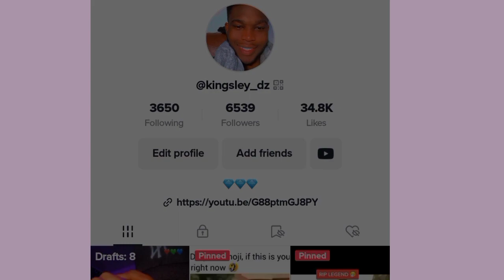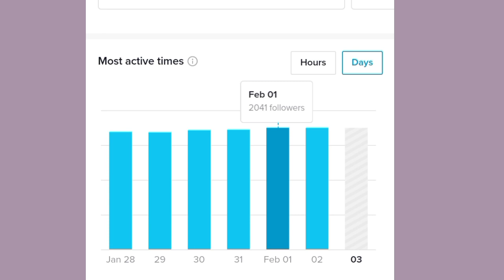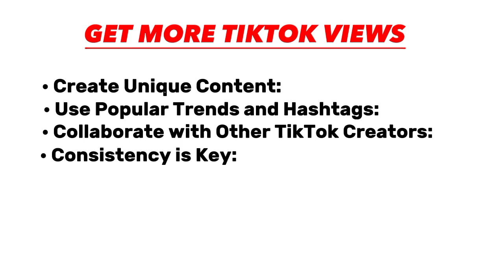Top Tiktok Secrets in getting More Video Views - get more tiktok video views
how to get more views and followers on tiktok,
how to make tiktok video get more views,
how to get more views and likes on tiktok 2022,
how to get more views on tiktok live 2022,
how to get more tiktok views,
how to make your tiktok video get more views,
how to get your tiktok more views after posting,
how to get more followers on tiktok and views,
tiktok algorithm to get more views,
how to get more views on tiktok anime,
how to get more views on tiktok app,
how to get more views and likes on tiktok,
how to get more views on tiktok after posting,
how to get more views and followers on tiktok 2022,
app to get more views on tiktok,
how to get more views and hearts in tiktok,
how to hack tiktok and get more views,
to get more views on tiktok akash khalid official,
how to make a tiktok get more views,
how to get a lot more views on tiktok,
how can i get more views on tiktok,
how can we get more views in tiktok,
how to get more views on tiktok dropshipping,
how do you get more views on tiktok,
how to get more views on your edits tiktok,
how to get more views on tiktok football,
how to get more views on tiktok fortnite,
how to get more views on tiktok for free,
how to get more views on tiktok in nepali,
how to get more views on tiktok in tamil,
how to get more views on tiktok in hindi,
how to get more views on tiktok iphone,
how to get more views on tiktok in 2023,
how to get more likes and views in tiktok,
how to get more views trick on tiktok zaman it24,
how to get more followers views and likes on tiktok,
how to get more views on tiktok malayalam,
how to make your tiktok get more views,
how to get more views on my tiktok videos,
how to make your video get more views on tiktok,
how to get more views on tiktok without paying,
more viewers on tiktok,
how to get more views on tiktok roblox,
how ro get more views on tiktok,
how to get more views on tiktok sinhala,
how to get more views on tiktok shorts,
how to get more views on tiktok live stream,
what hashtags to use on tiktok to get more views,
how do u get more views on tiktok,
how to get your tiktok videos more views,
which type of videos get more views on tiktok,
how to get more views on tiktok website,
how to get more views on tiktok with hashtag,
how to get more views on tiktok warzone,
what to do to get more views on tiktok,
get a lot of views on tiktok,
get views on tiktok,
0 view on tiktok,
how to get a lot of tiktok views,
how to get more views on tiktok 2023,
how to get more views on tiktok 2022 tagalog,
how to get more than 200 views on tiktok,
not getting tiktok views,
how to get lots of tiktok views,
how to get your tiktok views up